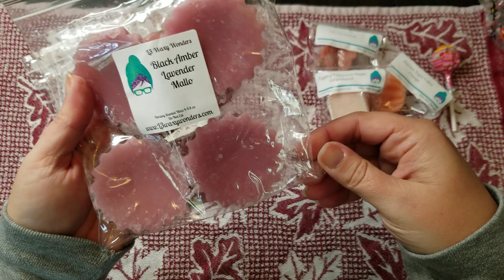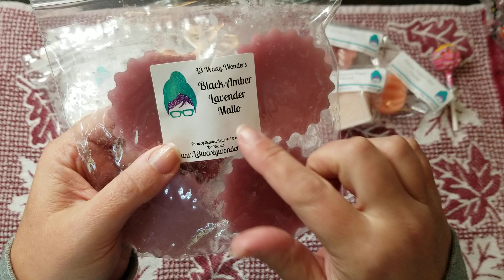L3 Waxy Wonders haul - Oct. 2023